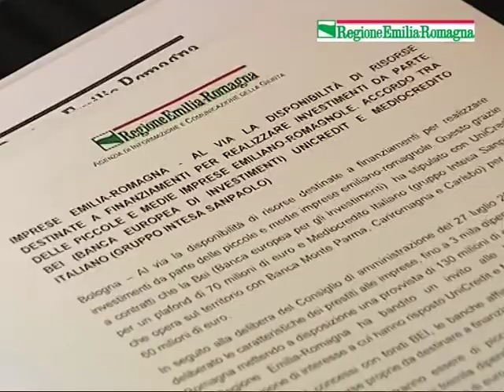Nuove risorse per investimenti delle piccole e medie imprese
L'assessore alle Attività produttive della Regione Emilia-Romagna,
Gian Carlo Muzzarelli, che ha presentato nuovi finanziamenti messi a disposizione dalla Banca Europea Investimenti per le Pmi della regione, grazie ad accordi con Unicredit e Mediocredito italiano del Gruppo Intesa Sanpaolo. 130 milioni di euro per stimolare le piccole e medie imprese ad investire e rilanciarsi sui mercati.